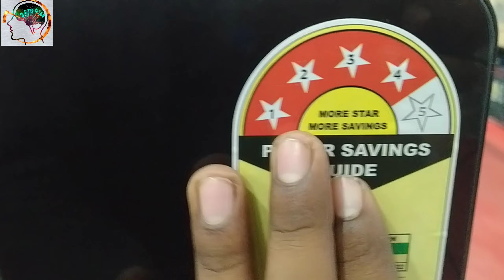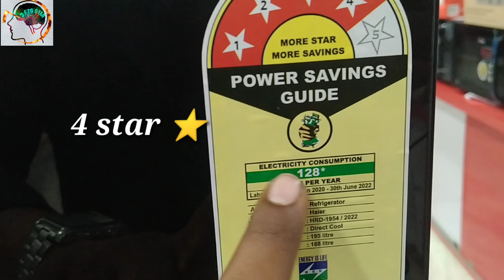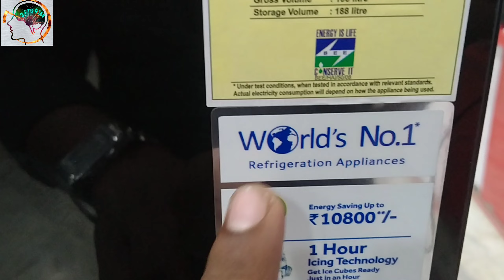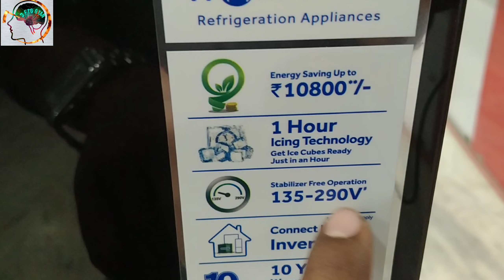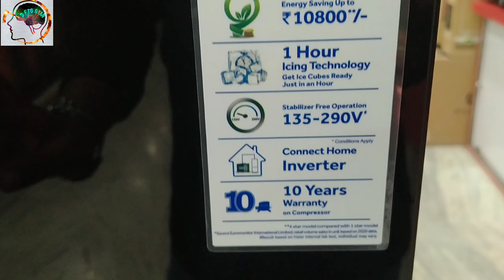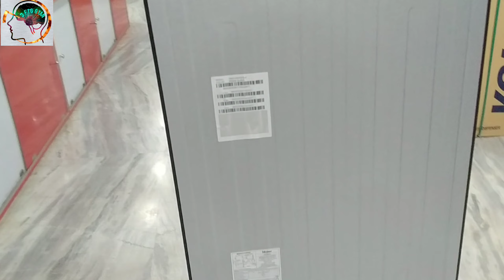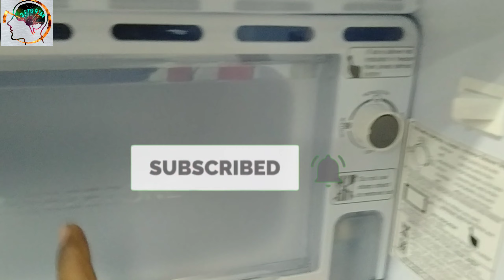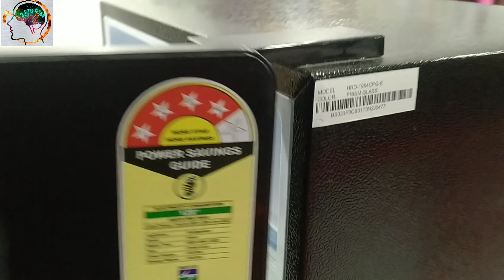HAIER का ⚡REFRIGERATOR GLASS door लेना चाहिए या🤷 नहीं पूरा VIDEO देख लो /frez price/cheapest price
; About this VIDEO:-👇
- आज मैं आप अभी को Haier ka 5 Star ⭐ refrigerator hrd-1954 pug  के बारे में बताने वाले हैं तो VIDEO पर अंत तक बने रहे और mere channel par faist time aye hai to channel ko subscribe kar le please 🙏

दोस्तो मेरे चैनल पर आप को samsung,Lg,Haier,sony, Godrej,Bajaj,hp,philips,itel etc

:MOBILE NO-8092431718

,PRODUCTS DETAILS:-👇

1.BRAND-Haier
2.MODEL-Hrd-1954cpg
3.gross volume -195 L
4. storage volume -188 liters
5.TYPE-direct cool
6.star-4 star ⭐
7.warranty- 2 all products +8years warranty on compressor
9. price -22900
10. home service

haier 195 liters refrigerator,
Haier 4 ⭐ refrigerator unboxing,
195l refrigerator,
195 liters refrigerator,
2022 best selling refrigerator,
dipawali par best refrigerator,
frix unboxing,
freez unbox,
freezer unboxing,

hrd-1954cpg
hrd-1954cpg-e